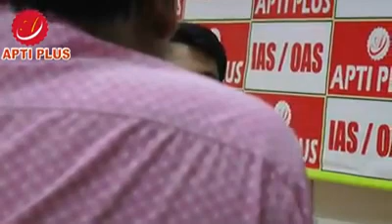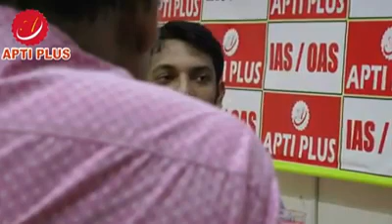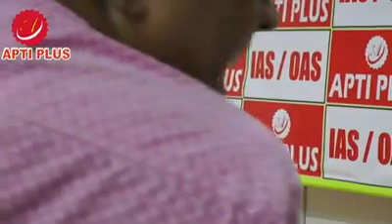OAS TOPPER MOCK INTERVIEW, AKASH KUMAR PANDA (RANK 3, OAS 2018)